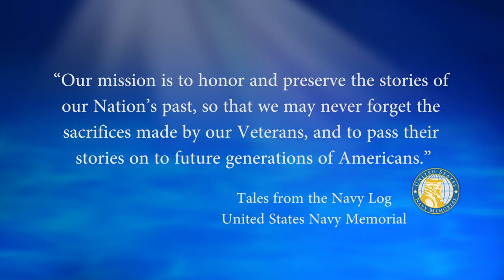USNM Interview of Arthur Ismay Part Six Memories of Commanding Coastal Squadron One in Vietnam